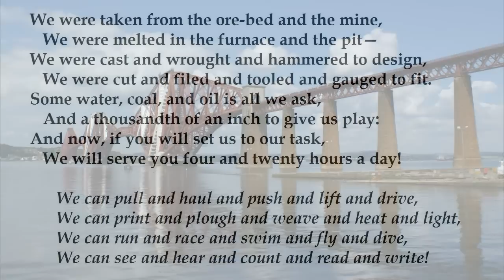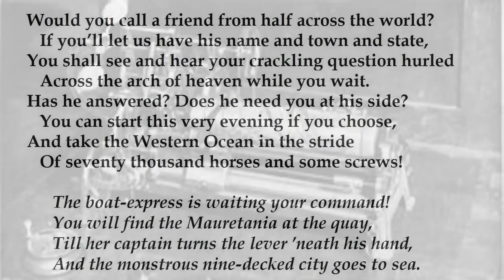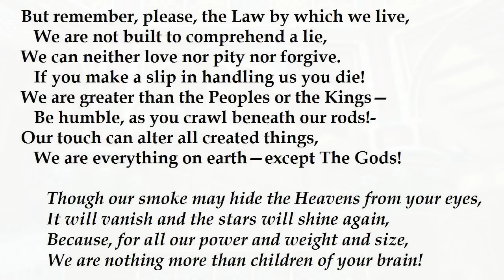The Secret of the Machines by Rudyard Kipling (read by Tom O'Bedlam)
We were taken from the ore-bed and the mine,
We were melted in the furnace and the pit—
We were cast and wrought and hammered to design,
We were cut and filed and tooled and gauged to fit.
Some water, coal, and oil is all we ask,
And a thousandth of an inch to give us play:
And now, if you will set us to our task,
We will serve you four and twenty hours a day!

We can pull and haul and push and lift and drive,
We can print and plough and weave and heat and light,
We can run and race and swim and fly and dive,
We can see and hear and count and read and write!

Would you call a friend from half across the world?
If you'll let us have his name and town and state,
You shall see and hear your crackling question hurled
Across the arch of heaven while you wait.
Has he answered? Does he need you at his side?
You can start this very evening if you choose,
And take the Western Ocean in the stride
Of seventy thousand horses and some screws!

The boat-express is waiting your command!
You will find the Mauretania at the quay,
Till her captain turns the lever 'neath his hand,
And the monstrous nine-decked city goes to sea.

Do you wish to make the mountains bare their head
And lay their new-cut forests at your feet?
Do you want to turn a river in its bed,
Or plant a barren wilderness with wheat?
Shall we pipe aloft and bring you water down
From the never-failing cisterns of the snows,
To work the mills and tramways in your town,
And irrigate your orchards as it flows?

It is easy! Give us dynamite and drills!
Watch the iron-shouldered rocks lie down and quake
As the thirsty desert-level floods and fills,
And the valley we have dammed becomes a lake.

But remember, please, the Law by which we live,
We are not built to comprehend a lie,
We can neither love nor pity nor forgive.
If you make a slip in handling us you die!
We are greater than the Peoples or the Kings—
Be humble, as you crawl beneath our rods!-
Our touch can alter all created things,
We are everything on earth—except The Gods!

Though our smoke may hide the Heavens from your eyes,
It will vanish and the stars will shine again,
Because, for all our power and weight and size,
We are nothing more than children of your brain!